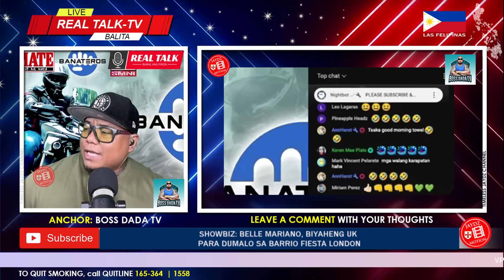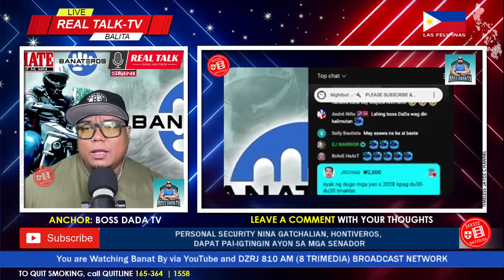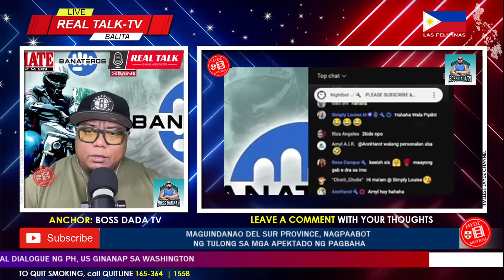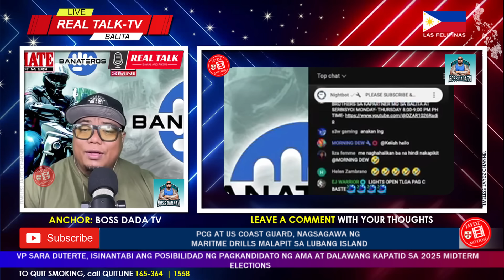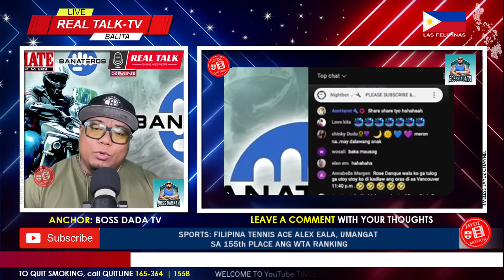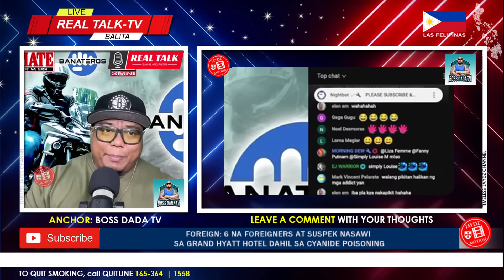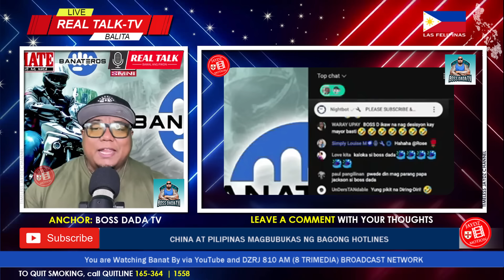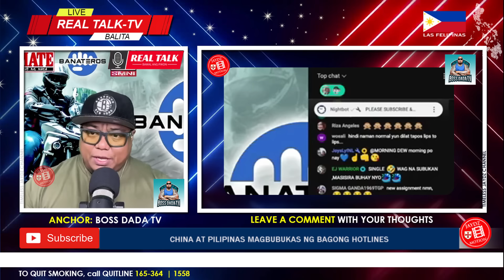NEWS KO PO! GULAT KA NOH? POL. STRAT. MALOU TIQUIA IN CRITICIZING MAYOR SEBASTIAN DUTERTE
-Get access to Perks; your name is guaranteed in every video.